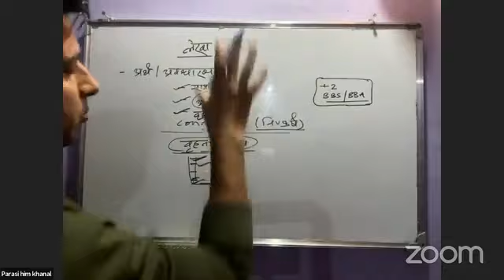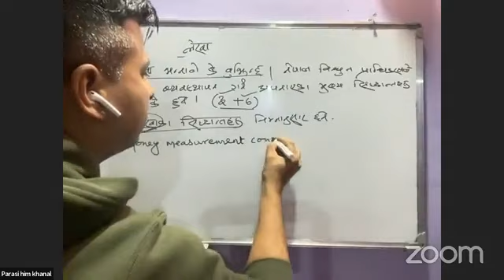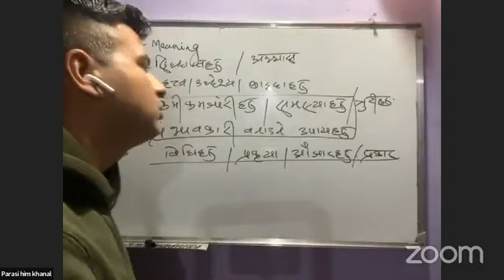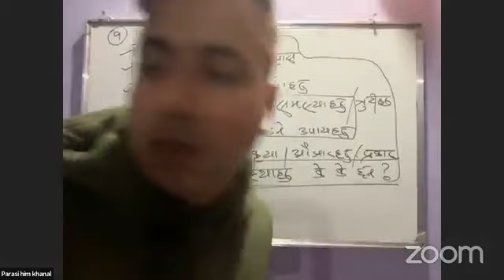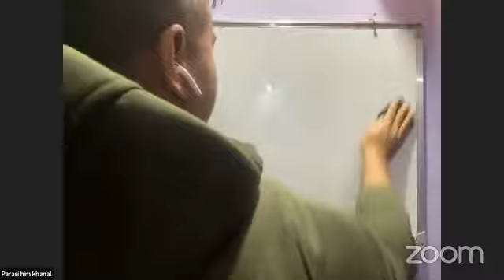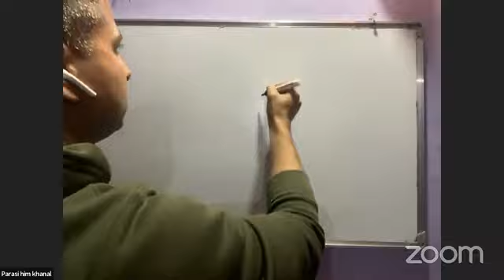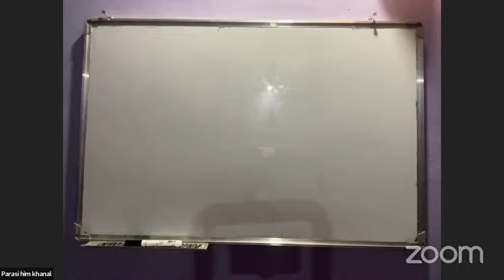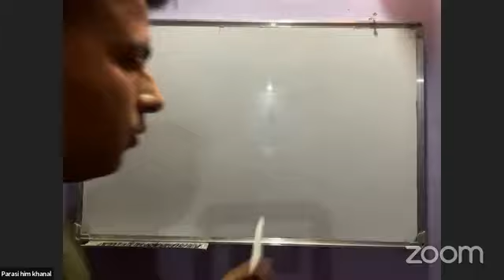Nepal electricity authority preparation class/ orientation class/level 4&5/ NEA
welcome to online coaching in this channel🤝🤝🤝🖐️🖐️.

instragram...
next video.
ntc preparation class..